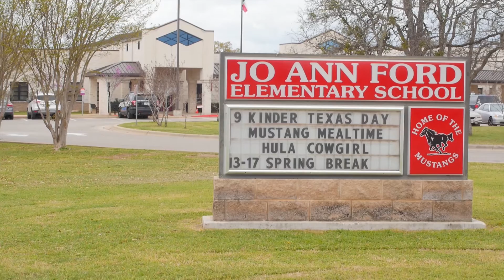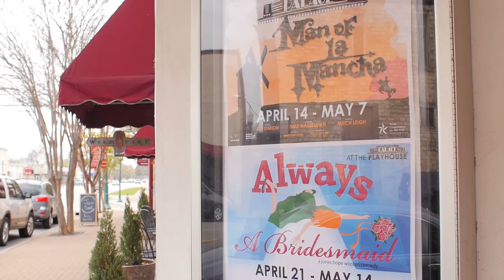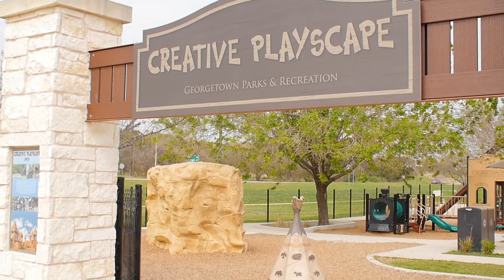Barbara Giglio | Georgetown Homes for Sale | Neighborhood Real Estate Experts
Dubbed the Fastest Growing City in America by the U.S. Census Bureau in 2016, Georgetown is growing rapidly and becoming a very popular place to live. It was named one of the Best Places to Live and Launch by CNN Money and is known for having one of the most beautiful town squares in Texas. As Austin becomes more crowded, locals, entrepreneurs, families, and seniors are choosing to move to the Georgetown, which is located 26 miles north of the state Capital.

Georgetown’s business-friendly tax structure, old-school Texas vibe, and entrepreneurial camaraderie make it the perfect place to open a business. Its population jumped 7.8 percent between mid-2014 and mid-2015 to a population of more than 50,000, and it continues to grow quickly. While home prices in Georgetown can sometimes be on the pricier side, it’s property taxes are still some of the lowest in the Metroplex and utility bills remain relatively low.

Thinking about moving to Georgetown? Contact neighborhood expert, Barbara Giglio today!

Barbara Giglio, Realtor® | Georgetown Neighborhood Expert

HomeCity Real Estate is a fresh and innovative tech-driven brokerage specializing in the sales and marketing of Austin and Dallas residential real estate.